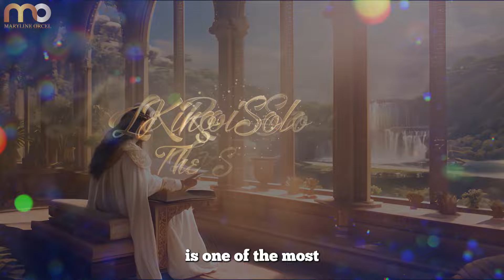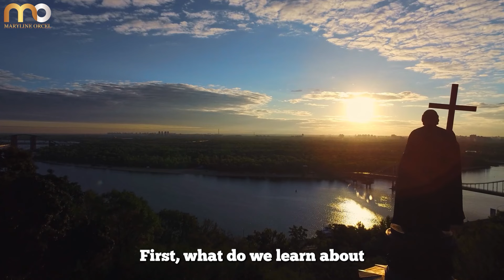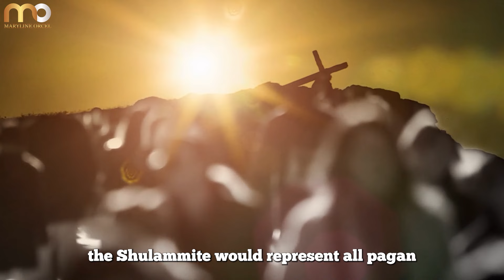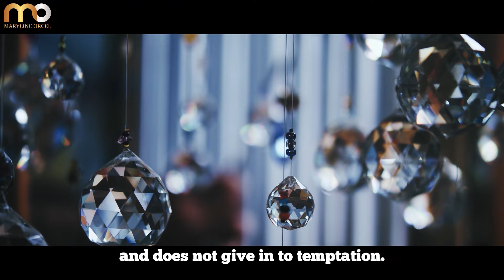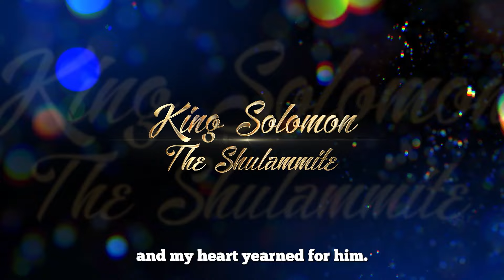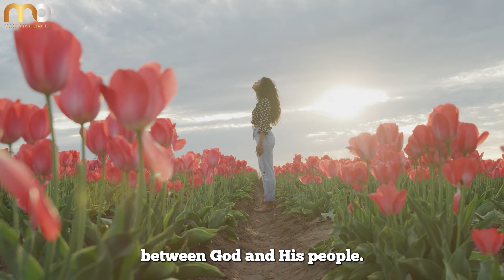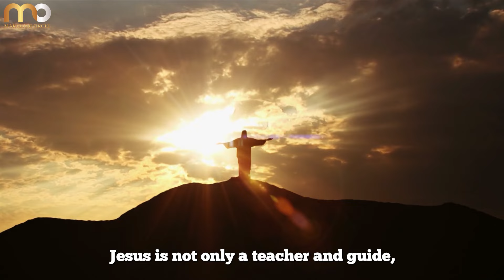The Shulammite and King Solomon | Song Of Solomon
Discover the passionate biblical love story between King Solomon and the Shulammite woman in the Song of Solomon. This poetry reveals the romantic longings between the wise king and a country maiden that many believe also allegorically symbolizes God's love for Israel.

In this video, we analyze their poetic exchanges and the vivid romantic imagery used to depict their affection, seduction and consummation of marriage. We also examine the complex interpretation of the Shulammite's role as either Solomon's first wife, a newly married bride, or a metaphor for each believing soul in its desire for intimacy with the Divine.

Gain insight into this often overlooked book of the Bible frequently skipped due to its sensual language yet retaining immense theological significance. Comment your perspective on this controversial text and the lessons it provides on the holy nature of marital union.

Explore this ancient love story to contemplate true intimacy through earthbound romance and heavenly grace.